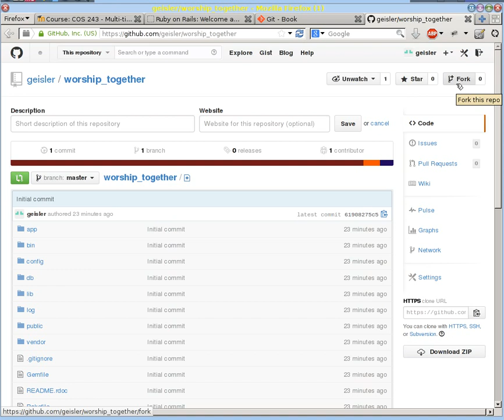Seeing repository on github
A quick follow-up to last video since the making of the video was interrupted by a machine crash.  This video logically completes the unfinished work.